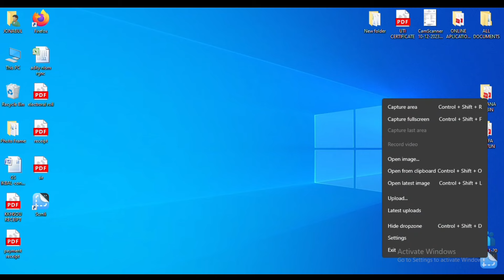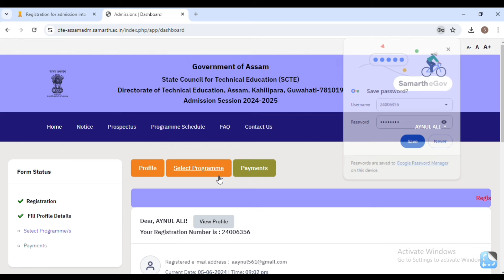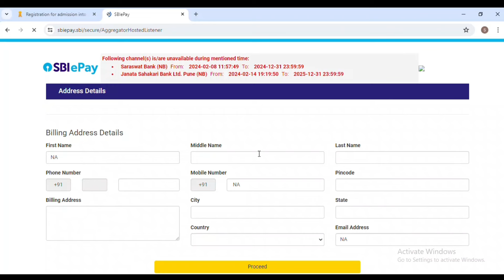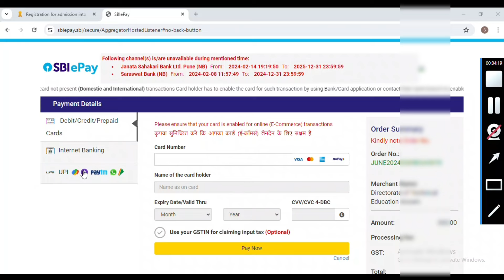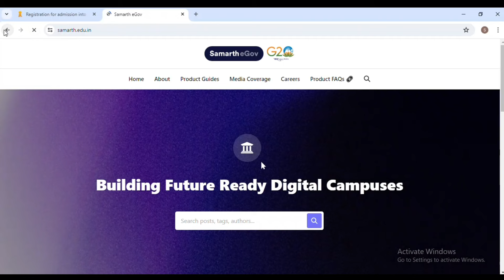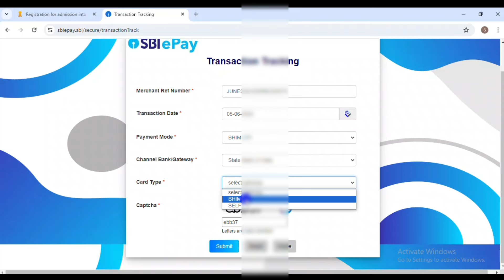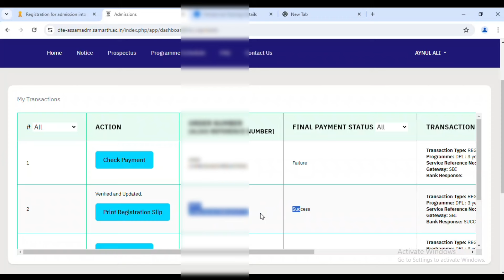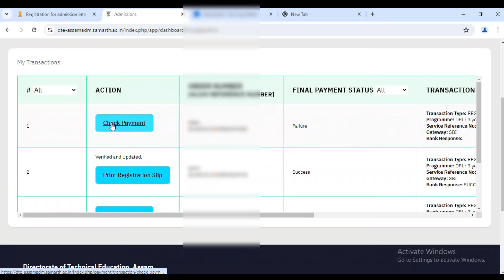Assam Polytechnic Admission Process// Payment Process, Payment Receipt Download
Assam Polytechnic Admission Online Full Process A to Z

WhatsApp number
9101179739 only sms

                   👍 Thanks 👍